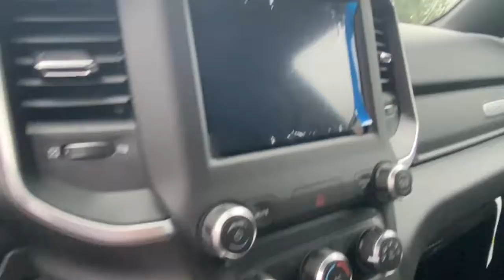2021 Ram 1500 Vicksburg, Kalamazoo, Schoolcraft, Three Rivers, Paw Paw, MI V5822T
Red New 2021 Ram 1500 available in Vicksburg, Michigan at Vicksburg Chrysler. Servicing the Kalamazoo, Schoolcraft, Three Rivers, Paw Paw, MI area.
2021 Ram 1500 Big Horn/Lone Star - Stock#: V5822T - VIN#: 1C6SRFFT6MN796871

Vicksburg Chrysler
13475 Portage Rd

Recent Arrival! $7232 off MSRP!brbr2021 Ram 1500 Big Horn/Lone Star